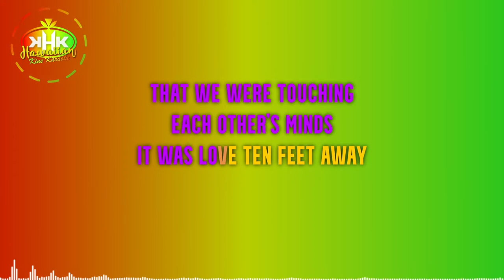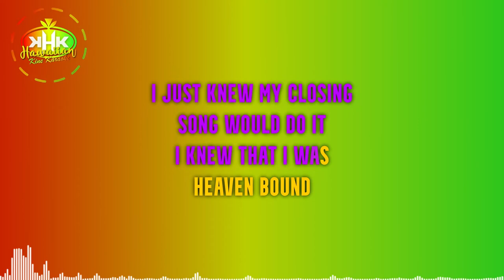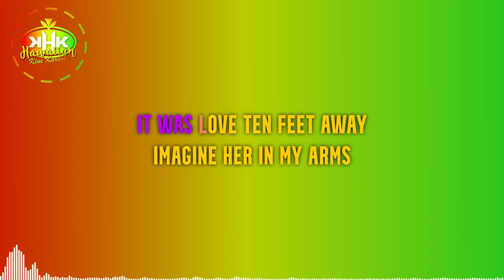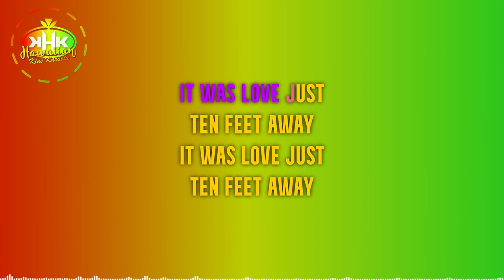Kolea - Love Ten Feet Away (Karaoke Version) - Hawaiian Karaoke